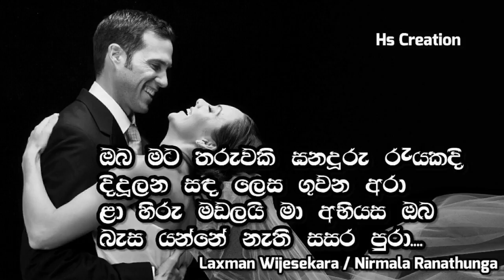ඔබ මට තරුවකි ඝනදුරු රැයකදි දිදුලන සඳ ලෙස ගුවන අරා ළා හිරු මඩලයි මා අබියස ඔබ බැස යන්නේ නැති සසර පුරා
ඔබ මට තරුවකි ඝනදුරු රැයකදි
දිදුලන සඳ ලෙස ගුවන අරා
ළා හිරු මඩලයි මා අබියස ඔබ
බැස යන්නේ නැති සසර පුරා //

උපතින් උපතට චාරිකාවේ
දිවි මඟ ඔබ මා ළඟ උන්නා //
යුගයෙන් යුගයට මේ භවයේ මෙන්
යළි හමුවන්නෙමු අපි දෙන්නා

ඔබ මට තරුවකි ..

සෙනෙහස ගඟුලක් ඔබට පුදන්නෙමි
බිඳුවක් ඔබගෙන් ලබන නියා
සෙනෙහස උතුරන මහ සයුරක් වෙමි
වෙරළක් වී ඔබ දකින නියා

ඔබ මට තරුවකි..

ගායනය - ලක්ශ්මන් විජේසේකර, නිර්මලා රණතුංග
සංගීතය - සෝමපාල රත්නායක
ගී පද - කුමාරදාස සපුතන්ත්‍රී